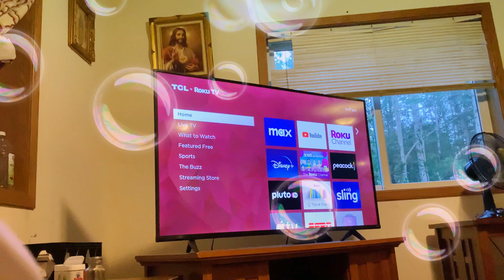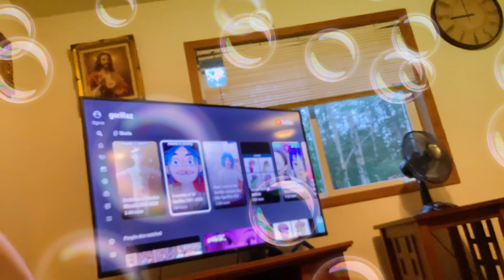July 18, 2023